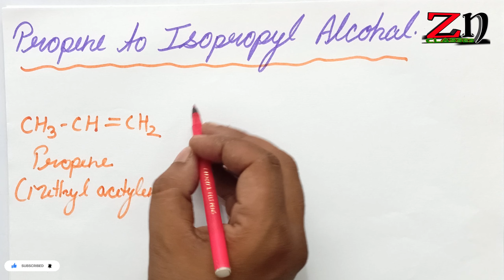Propene to Isopropyl Alcohol | प्रोपीन से आइसोप्रोपिल एल्कोहल | Class 12th imp reaction